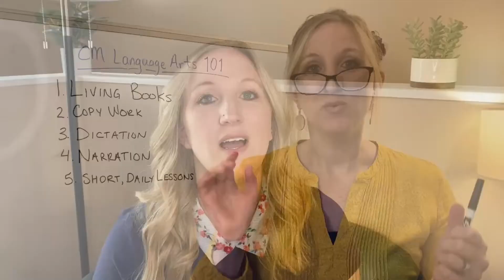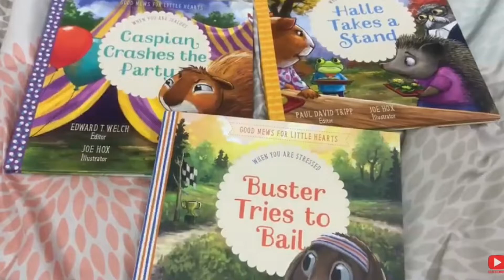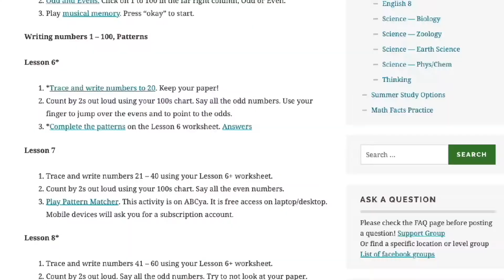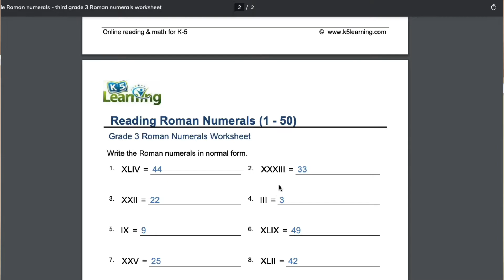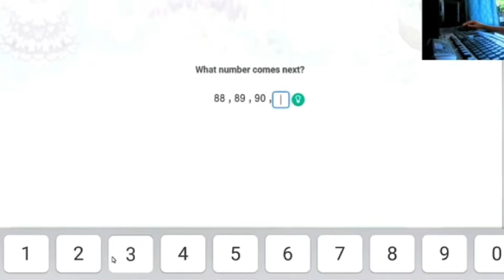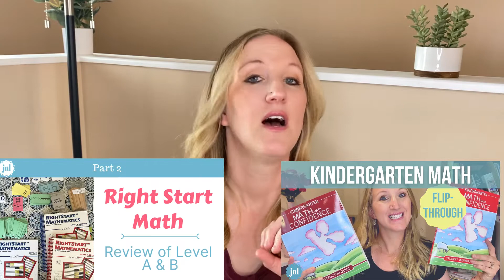6 FREE HOMESCHOOL MATH CURRICULUM AND RESOURCES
Hey, homeschoolers! I’ve got some FREE math curriculum and resources for you and your homeschool.

Check out Katie’s channel at Life in the Mundane here for more affordable homeschool and parenting resources

ABCYa!

Welcome to Joyful Noise Learning! I’m Ashley and I have homeschooled my 3 kids since 2013. I’m a curriculum research junky and buyer, and I love making my Biblically based, affordable, Charlotte Mason inspired  homeschooling fun for my kids and love to have you join along in this journey.

MORE ON JOYFUL NOISE LEARNING YOUTUBE🌸